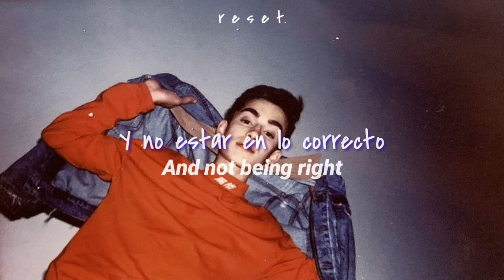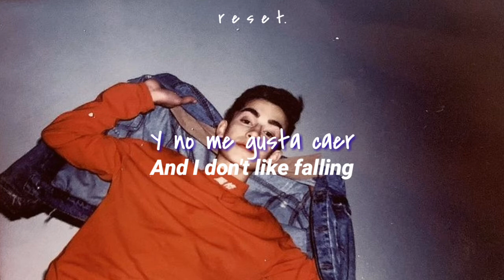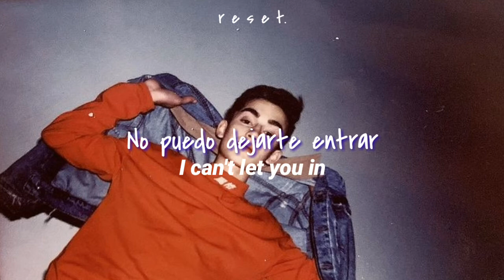Phobias [Johnny Orlando](Lirycs/Letra en español e inglés)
𝓠𝓾𝓮 𝓽𝓮𝓷𝓰𝓪𝓼 𝓾𝓷 𝓵𝓲𝓷𝓭𝓸 𝓭𝓲𝓪,𝓿𝓾𝓮𝓵𝓿𝓮 𝓹𝓻𝓸𝓷𝓽𝓸
♬𝖑𝖊𝖙𝖗𝖆/𝖑𝖞𝖗𝖎𝖈𝖘 𝖔𝖗𝖎𝖌𝖎𝖓𝖆𝖑 :

Algún día la pondré

𝐢𝐧𝐬𝐭𝐚𝐠𝐫𝐚𝐦: 𝐧𝐨 𝐭𝐞𝐧𝐠𝐨 𝐩𝐨𝐫 𝐞𝐥 𝐦𝐨𝐦𝐞𝐧𝐭𝐨

(っ◔◡◔)っ ♥ 𝐭𝐞 𝐪𝐮𝐢𝐞𝐫𝐨

❤𝐚𝐪𝐮𝐢 𝐯𝐚𝐧 𝐥𝐨𝐬 𝐭𝐚𝐠𝐬 𝐬𝐨𝐥𝐨 𝐢𝐠𝐧𝐨𝐫𝐚𝐥𝐨𝐬❤